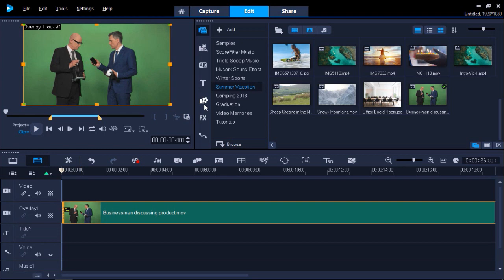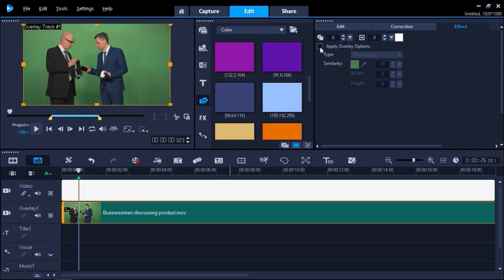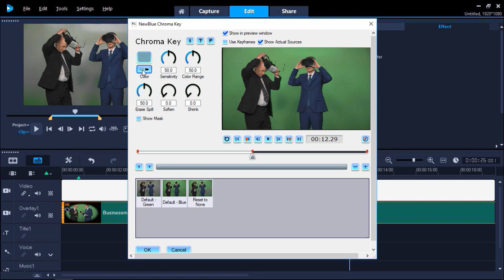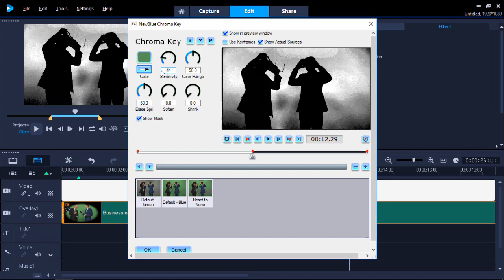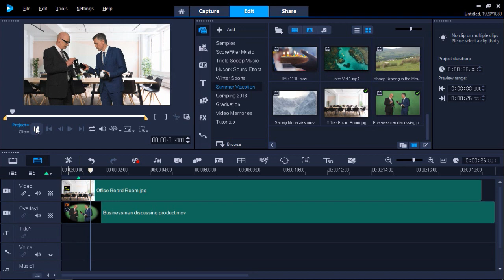Creating Green Screen Effects with Chroma Key in VideoStudio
Learn how to create advanced green screen effects by using the Chroma Key filter from NewBlue to fix imperfect green screen footage. Download a PDF copy of the written tutorial from our tutorial page to follow along with the video

此影片教學提供繁體中文字幕。若要顯示字幕，請按一下 [設定] 圖示並選取想要的字幕語言。

このチュートリアルビデオには日本語字幕が用意されています。「設定」から字幕言語を設定できます。